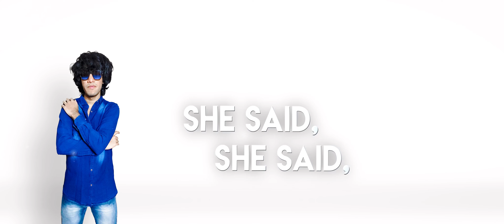TRiGi - Met This Girl [LYRiC ViDEO]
Greetings,
I'm excited to share my latest track, "Met This Girl," which is all about that magical moment when you meet someone who instantly changes your world. 🌟

Thank you for listening and supporting my music. It means the world to me! 💖